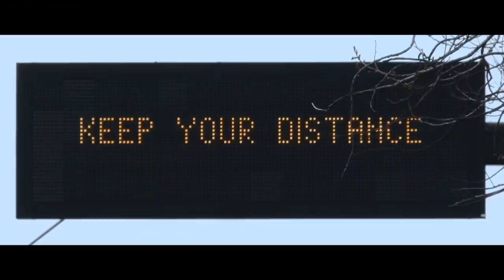If 2020 was a Movie (OFFICIAL TRAILER)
The year 2020 has arguably been one of the most chaotic and rough years of all time around the globe. In the world of cinema though, if 2020 was an actual movie - what would the trailer look like?

This project was much more challenging than I expected and took more than 35 hours of continuous editing in total with over 15 straight hours of searching through footage to complete. While it was increasingly depressing watching tragic news stories and unfortunate videos of from the past few months, I believe the finished product is a good summary of the major events to date of this year.